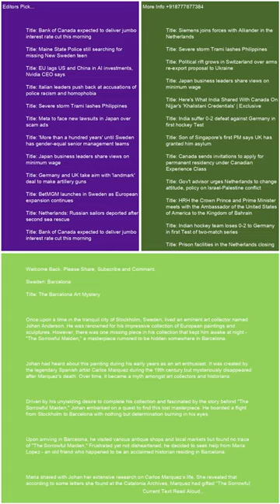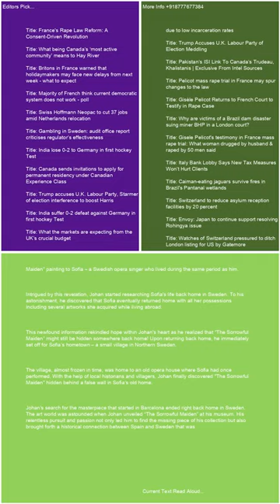Sweden Barcelona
Trending Keywords in G10 Countries:

Canada:
Lunar phases
Belle
Tottenham
Temps
Whitecaps
Bruce Springsteen
Sutton Foster
Intuit Dome
Ryan Reynolds
Puberty blockers
Moi Rewards
Vikings

France:
Abdelaziz Barrada
Black Ops 6
OGC Nice
Sabah Aib
France Gall
Kering
Manchester United
Demain tout commence
National
Jeremy frerot
François Civil
Ligue des champions
Lyon – Besiktas
Brest Ligue des champions
Barca
Alerte enlévement Santiago
NBA
Turquie
Thomas Guénolé
Aznavour

Germany:
Conference League
Activision
Bayern Barcelona
Türkei
RB Leipzig
Dortmund
Brics
SAP
Champions League
Cl
SWR1
HSV
Moldau
MLS
Formel-1
Checker Tobi
VfL Bochum
Kuba

Italy:
Luciano Darderi
Metsola
Rashford
Twente-Lazio
Matteo Berrettini
Bologna-Milan
Roberto Burioni
Banca Progetto
Marina Berlusconi Certi giudici
Venom
Fenerbahçe - Manchester United
Cobolli
Panathinaikos  Chelsea
San Raffaele
Doomsday film
Santo del giorno
Ron
Barack Obama Eminem
Virtus Bologna
Giorgia

Japan:
Ado
井上尚弥
早川太貴
ドラフト2024
清原正吾
金丸夢斗
ベネトン
今朝丸
石塚裕惺
中村優斗
バルセロナ
菅田将暉
Bリーグ
ガンバ大阪

Netherlands:
Ajax
FC Twente
AZ
Flemming
Noord-Koreaanse troepen
Brand Ede
Feyenoord
Europa League
Joost Klein
Ebusco
Henry van Loon
Ik Vertrek
FC Emmen
Vitesse
Champions League
Cambuur
Fcgroningen
FC Utrecht
NAC
PEC Zwolle

Sweden:
Europa League
Bougainville
Malmö FF
Djurgården
FN
Manchester United
Fascist
Jysk stänger
Skims
Chelsea
DIF
Anna Eberstein
Sri Lanka
Vätternrundan
Champions League
Galatasaray mot Elfsborg
Europa League
Barcelona

Switzerland:
Character.AI
Europa League
St. Gallen – Fiorentina
Wendy Holdener
Conference League
Manchester United
Tesla-Aktie
Babygirl
Stacey Williams
Marina Abramovic
Francois Civil
Manchester City
Atlético Madrid – Lille
Venom
Activision
Alerte enlèvement Santiago
FC Lugano

United Kingdom:
Hearts
Man Utd
Rangers
Black Ops 6
Lunar phases
Scabies
Spurs
Rangers fc
Alfredo Morelos
Chelsea FC
Tim Burton
Heartsfc
Champions League
Fenerbahçe vs Man United
Geoff Capes

United States:
Menendez brothers
Vikings
Europa League
Black Ops 6
Lunar phases
Josh Reynolds
Dallas Mavericks
Slate
Sutton Foster
Chelsea
Amir Abdur-Rahim
Mitch McConnell
Syracuse football
Dejounte Murray
Hawks
James Wiseman
Hornets
Agatha All Along episode 7
Grizzly 399

Trending Keywords in BRICS Countries:

Brazil:
Vasco da Gama x Cuiabá
Maguila
Chelsea
Tottenham
Fases da lua
Avenida Brasil
Luiz Henrique
Lyon
Porto
Rio de Janeiro
Roma
Roma x Dínamo
Athletic Bilbao
Golden State Warriors
Ucrania
Call of Duty
Mega-Sena 2789
Irã

Russia:
Ашан
24 октября праздник
Коркино
Селидово
Салават Юлаев – Торпедо
Лига чемпионов
Nvidia
Барселона
Масло сливочное
Теракт в Турции
Гуф
Зенит
БРИКС
Рауф Арашуков
Глюкоза
Лига чемпионов

India:
Manchester United
Washington Sundar
Venom
Barcelona
Ahoi Ashtami Vrat Katha
Ravichandran Ashwin
FC Barcelona
Jamie Smith
JioHotstar
Barca
Turkey
Justin Trudeau
HUL share price
Nvidia
Bangladesh

South Africa:
Lunar phases
Roma
India Women vs New Zealand Women
Chelsea FC
BRICS currency
Real Sociedad
OGC Nice
Sri Lanka vs West Indies
Drake
Lamine Yamal
Lazio FC
Table Mountain
Pyramids FC